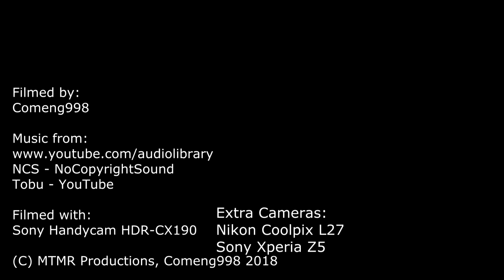Steamrail - Ballarat Heritage Steam Shuttles 2018 | K153 & A2986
Ballarat Heritage Steam Shuttles 2018
Steamrail Victoria
K153 & A2986

Hello All,
Today we return with another heritage video.
This time we view the Steamrail's annual Ballarat Heritage steam shuttles.
This year, differently, the train was operated by locomotives K153 and A2986, due to the Y needing maintenance at Newport.
Throughout this video we travel along capturing shots of the train though out it's service between Ballarat Station and Lal Lal block point.
The Ballarat to Lal Lal shuttles are annual services operated for the Ballarat Heritage weekend during  May. The festival brings out the rich history and heritage of the Ballarat society which was colonised in 1838.
This video was filmed with the assistance of Pannier.
Locations and Times:
Friday Transfer: 00:31 - Little River Station (Mobile Video).
Sunday Shuttles:
Shuttle One:
04:58 - Warrenheip
06:19 - Navigators
Shuttle Two:
07:07 - Ballarat East
08:21 - Ditchfield Road
09:20 - Yendon Crossing
10:20 - Warrenheip Road
Shuttle Three:
12:04 - Warrenheip Bank
14:15 - Yendon Crossing
14:57 - Yendon
15:58 - Ballarat East
Shuttle Four:
18:13 - Navigators
19:41 - Navigators
20:36 - Water Street

Videos In Outro:
Date Filmed: 25th & 27th of May, 2018